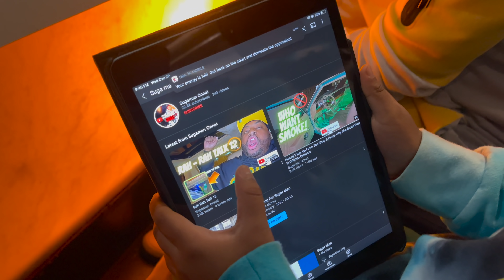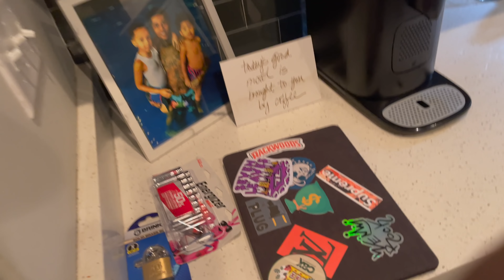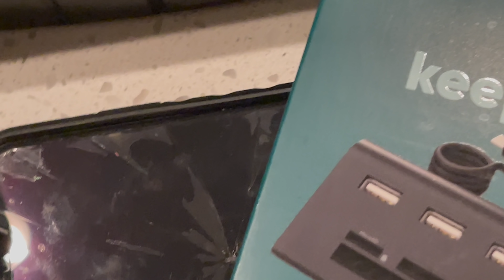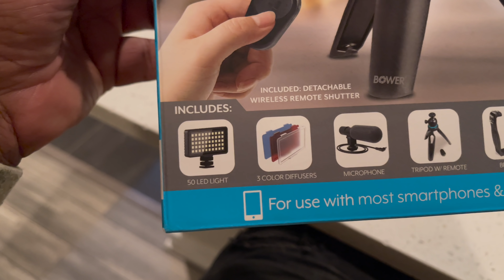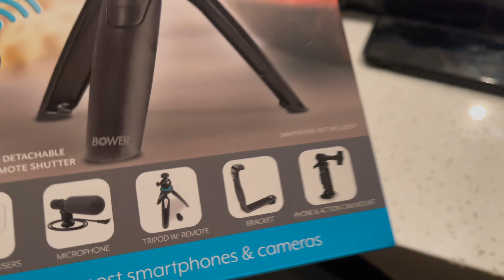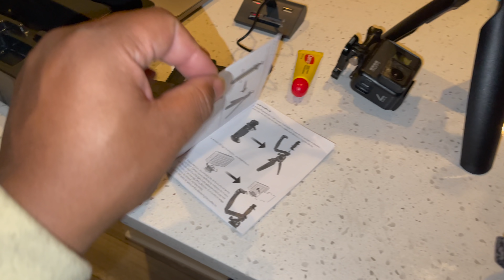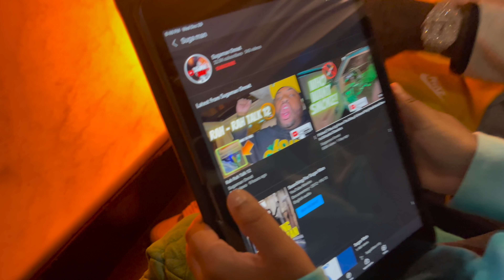Heres Why I Been M I A Sorry For the Wait